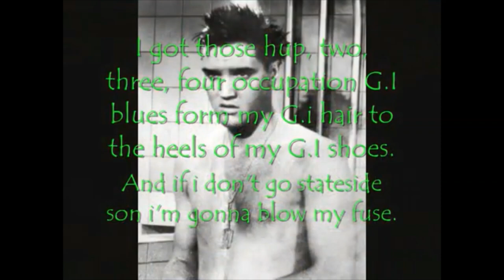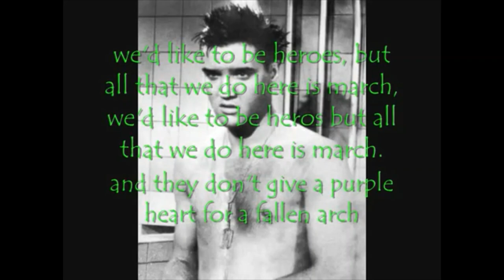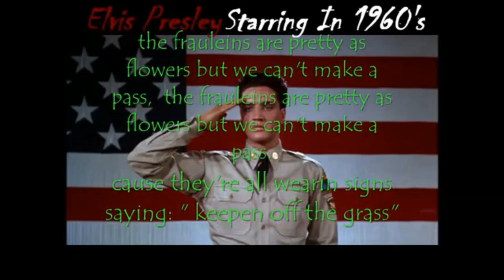G.I. Blues - Elvis (cover w/lyrics)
As Made Famous by Elvis Presley
Performed by Eddie Donovan
Written by Roy C. Bennett and Sid Tepper

They give us a room
with a view of the beautiful Rhine
Gimme a muddy old creek
in Texas any old time

I've got those hup, two, three, four
occupation G.I. Blues
From my G.I. hair to the heels of my G.I. shoes
And if I don't go stateside soon
I'm gonna blow my fuse

We get hasenpfeffer
and black pumpernickel for chow
We get hasenpfeffer
I'd blow my next month's pay
for a slice of Texas cow

We'd like to be heroes,
but all we do here is march
And they don't give the Purple Heart
for a fallen arch

occupation G.I. Blues

The frauleins are pretty as flowers
But we can't make a pass
Cause they're all wearin' signs saying:
"Keepen sie off the grass"

occupation G.I. Blues